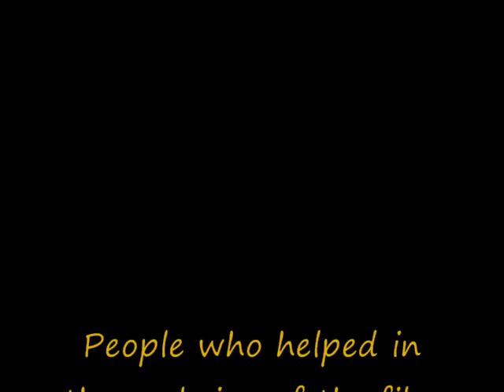L4D2 2 secret survival levels on the Parish campign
2 secret survival lvls
Songs
Savior rise against and
Boodyka 616